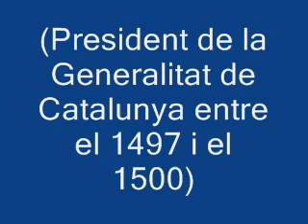Pedro Mendoza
pedromendoza